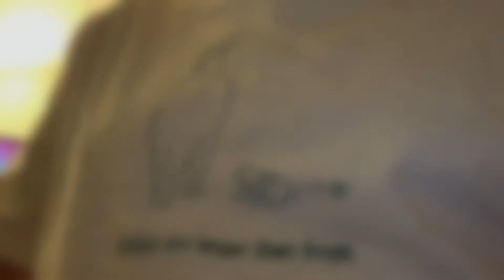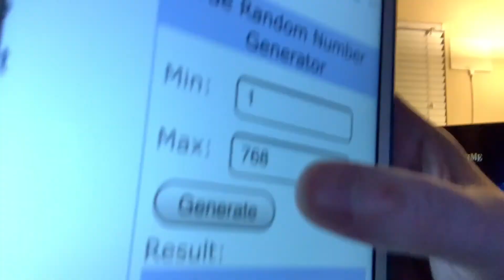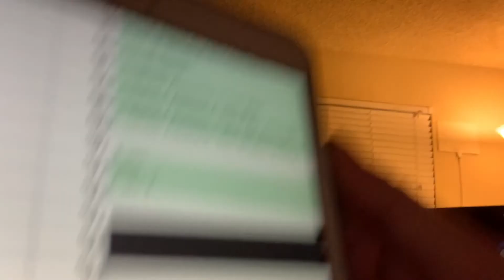Melody Time (1948) - day 211 - Disney+ Every Day Challenge